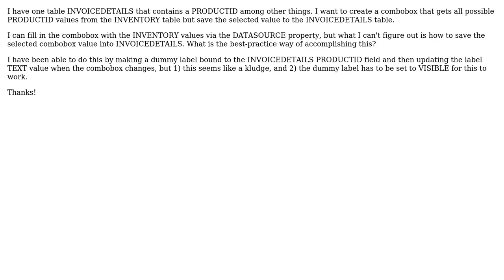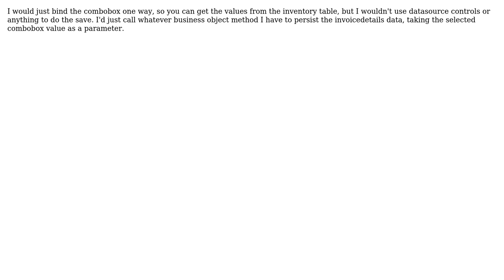.Net combobox with data values from one database & value saved in another (2 Solutions!!)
.Net combobox with data values from one database & value saved in another

With thanks & praise to God, and with thanks to the many people who have made this project possible! | Content (except music & images) licensed under CC BY-SA | Music | Images & others | With thanks to user Pete Campbell user Mike Burton user Andy West and the Stack Exchange Network Trademarks are property of their respective owners. You are responsible for your own actions.